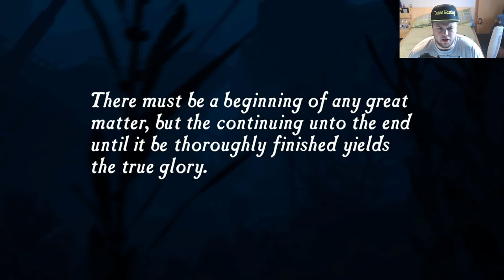Let's Play - Uncharted: The Nathan Drake Collection - Drake's Fortune - Part 1 - OHH SULLY BOY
I am so excited that Sony remastered this amazing game for us and I can't wait to really get my hands into this game. If you haven't already played this game THEN WHY ARE YOU SAT STARING AT THE SCREEN GO DOWN TO YOUR LOCAL GAME SHOP AND BUY THIS RIGHT NOW!!!
The fact that you get 3 games is just insane guys and I seriously can't wait to play through this game with you!!

Where did I get this amazing game from??